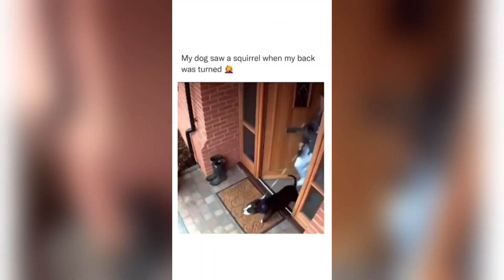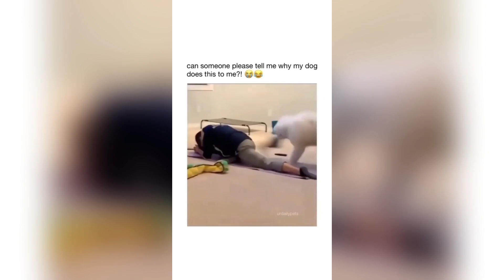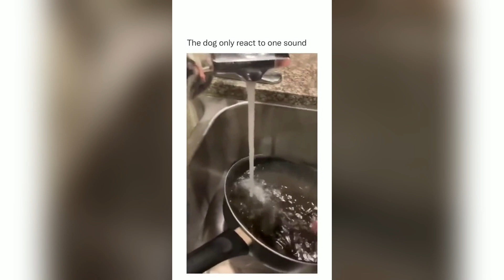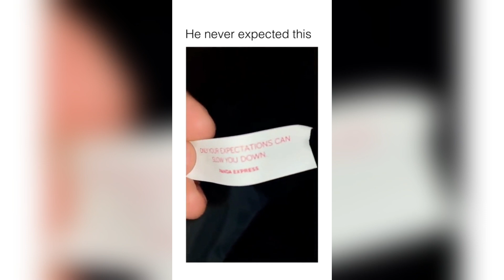Funny Dogs And Cats Videos 2024 😅 - Best Funniest Animal Videos Of The week #